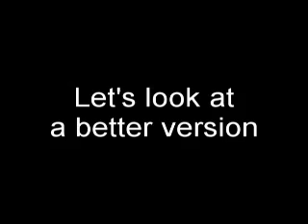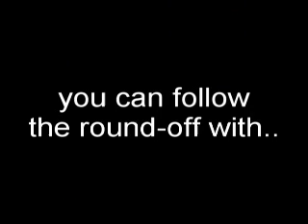Round Off Flip-Flop Demo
Pacific West Gymnastics Level 4, Kiyoko my 2nd  daughter demonstrates how to do a round-off followed by a flip-flop.  This was a 4th grade project.